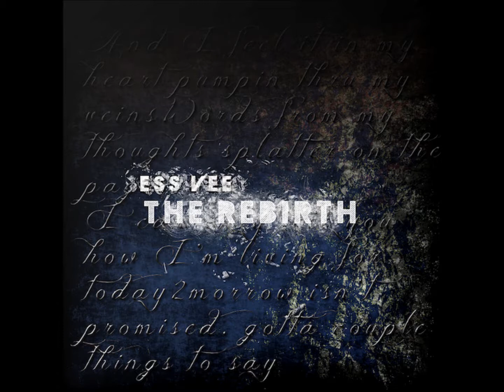Ess Vee - The Rebirth [Free Download]